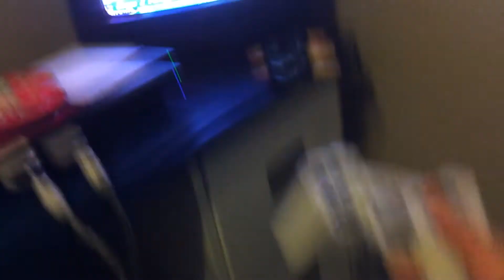Um Jammer Lammy/ Parappa The Rapper GLITCH?!